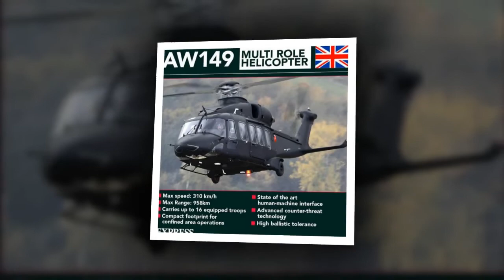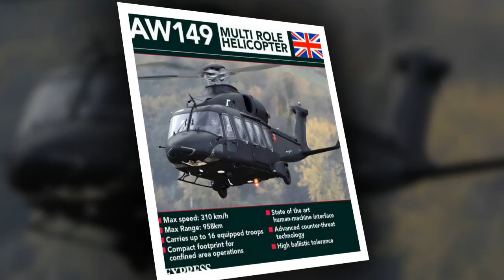'Insult to our war dead!' University using white poppies is 'undermining troops sacrifice'